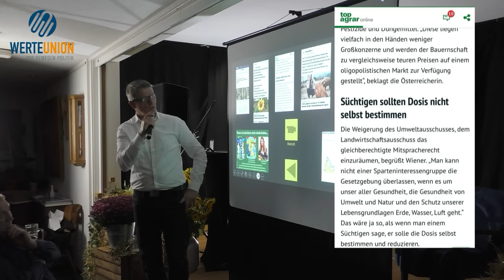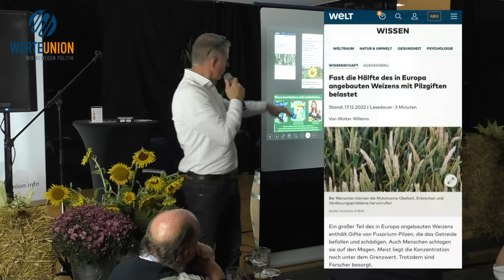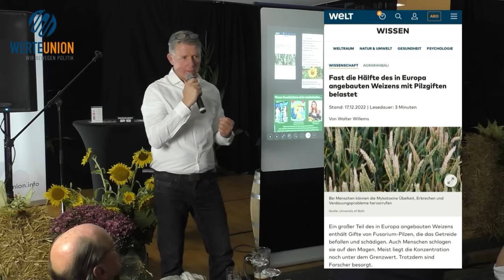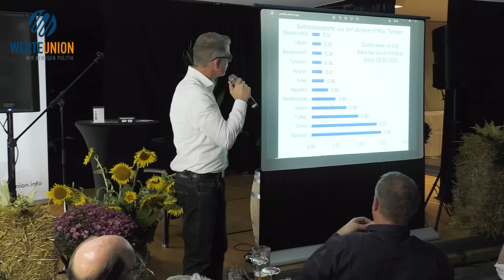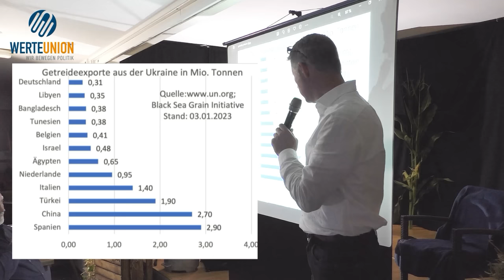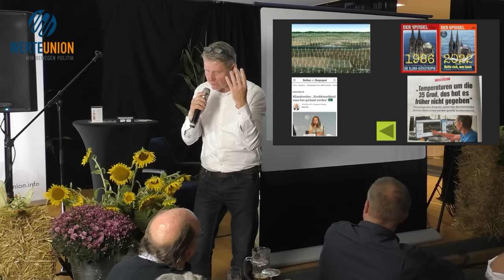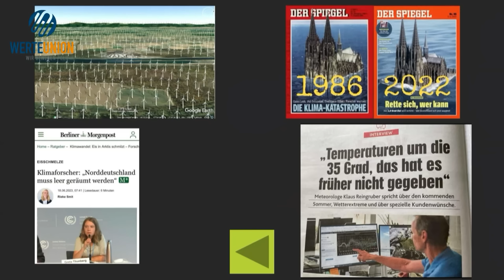Anthony Lee: Wie die Landwirtschaft vernichtet wird | Vortrag Teil 2 von 2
Ihnen gefällt unsere Arbeit? Werden Sie Mitglied der WerteUnion!